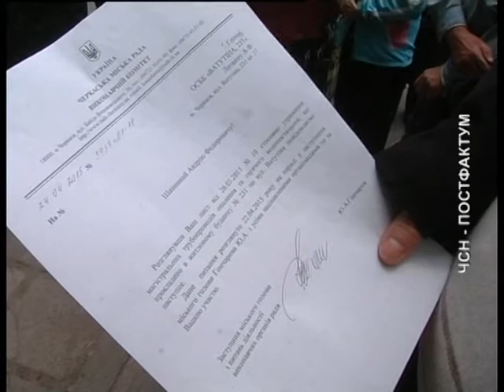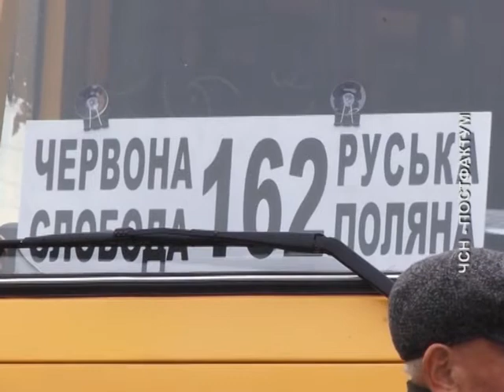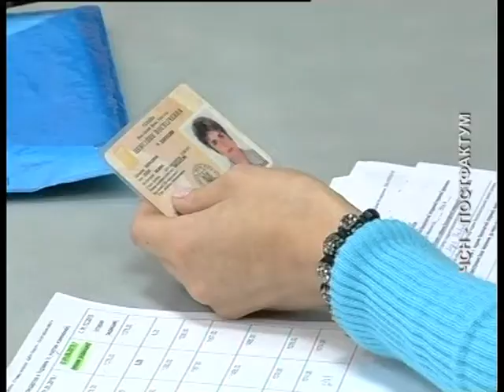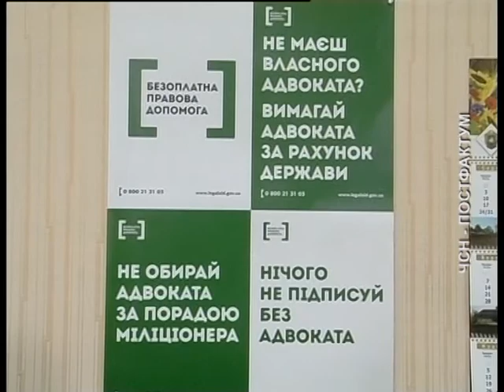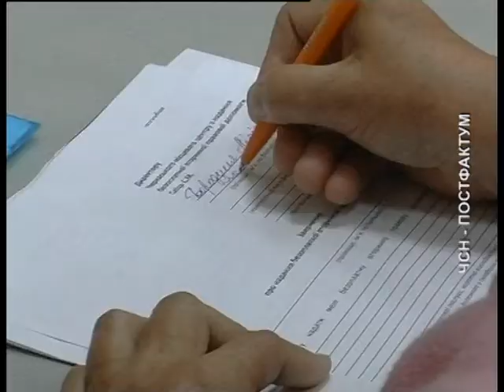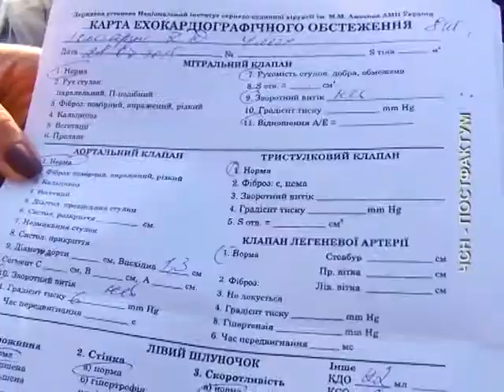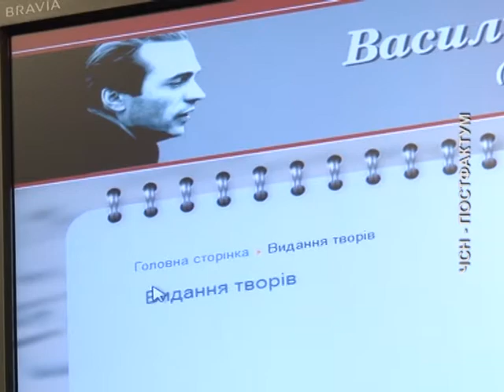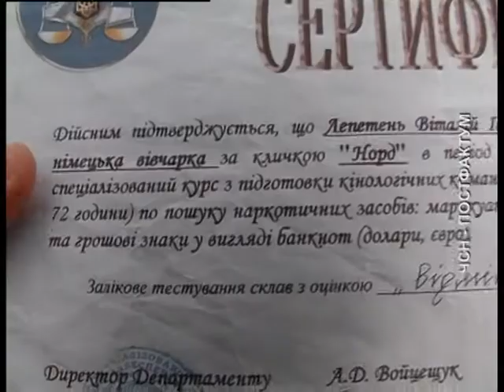ПОСТФАКТУМ на 04 10 15